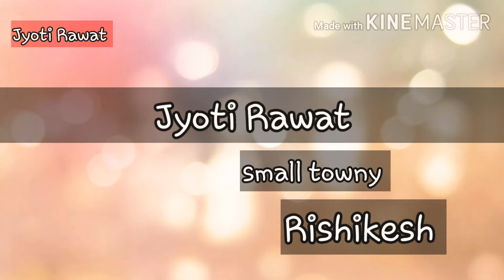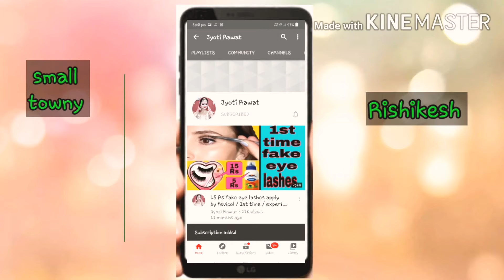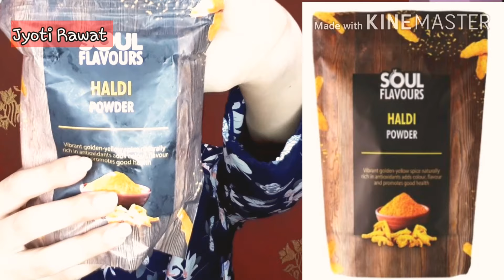Dark under arms home remedy / jyoti rawat/ rishikesh/ modicare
Thank you for CHECKING out my description box. yahan apko video se related information milegi.

today i am sharing how u can remove darkness form your under arms, elbow, knee, neck, inner thighs

Product detail
Besan

Modicare soul flavors haldi

• Modicare FOTE coconut oil- MRP- 230, after DISCOUNT- 210

• Modicare essensual tea tree- MRP- 330, after DISCOUNT- 275

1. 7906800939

apke niche downline bnti jygi bina hard work kiy